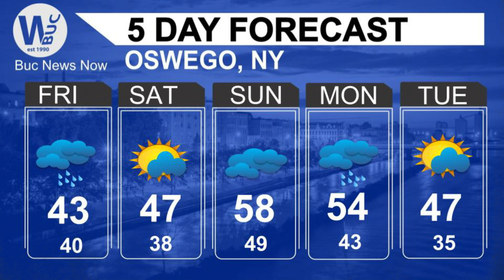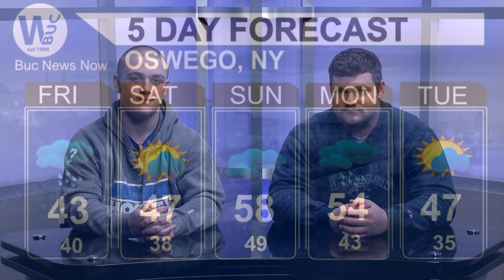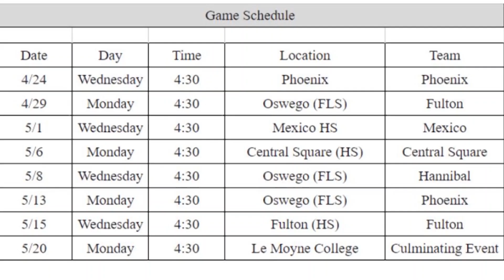BNN April 5, 2019